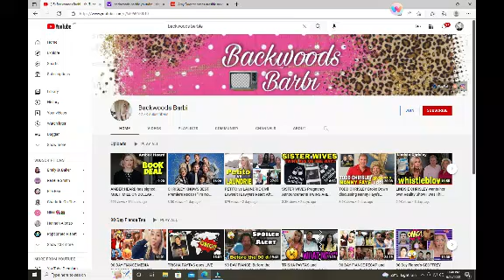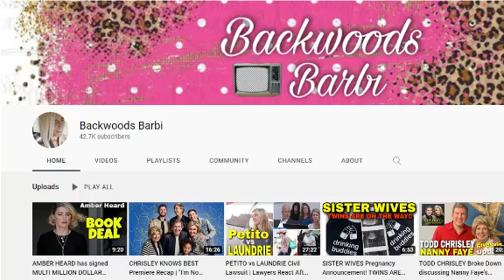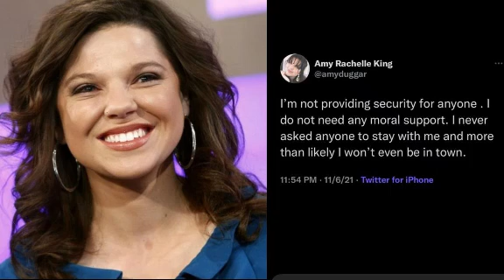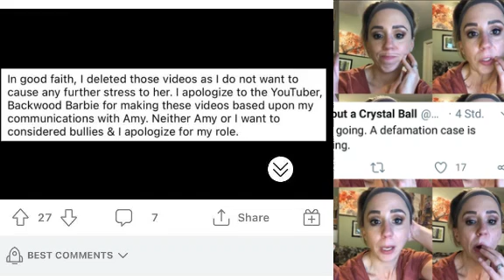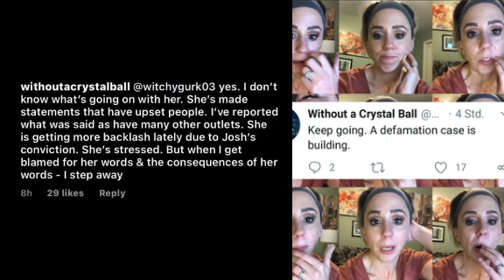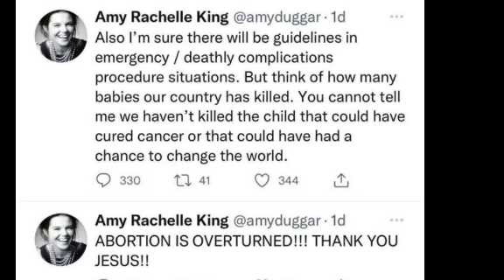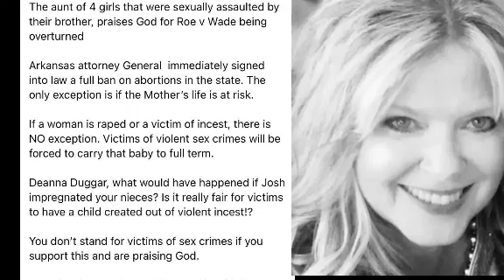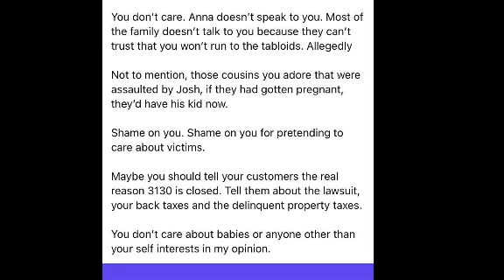New Accusations Made Against Amy Duggar King from Without a Crystal Ball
Follow me down the rabbit hole at bedtime as we explore what's going on with the relationship between Amy Duggar King and Without a Crystal Ball.

Source of information:
The DailyMail